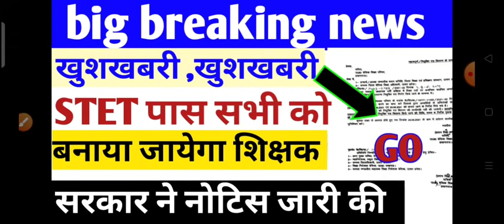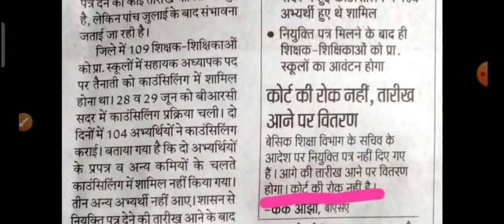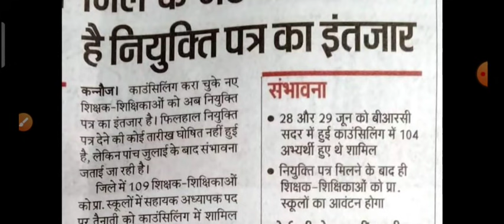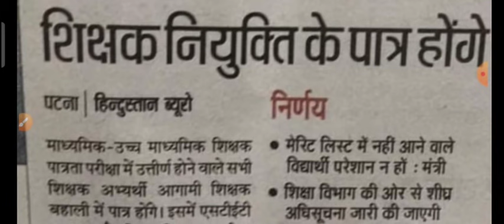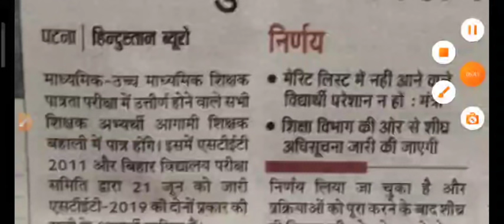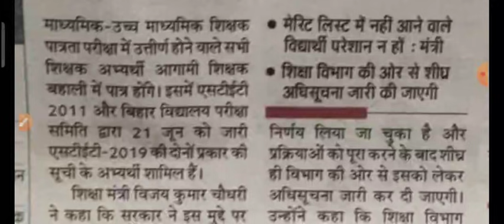69000 Shikshak Bharti 22000सीटे जोड़ने की हरी झंडी जल्द सभी STETपास बनेगे शिक्षक सरकार ने लिया निर्णय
69000 Shikshak Bharti latest news today
69000 Shikshak Bharti latest news
69000 teacher bharti latest news
69000 teacher bharti latest news today
69000 Bharti latest news
69000 Bharti latest news today
69000 Shikshak Bharti 3rd counselling news today
69000 latest news
69000
69000 3rd counselling news
69000 news update
69000 news today
69000 3rd counselling latest news

EXAM ADDA FOR STUDY

69000 Shikshak Bharti latest news today
69000 Shikshak Bharti latest news
69000 teacher bharti latest news
69000 teacher bharti latest news today
69000 Bharti latest news
69000 Bharti latest news today
69000 Shikshak Bharti 3rd counselling news today
69000 latest news
69000
69000 3rd counselling news
69000 news update
69000 news today
69000 3rd counselling latest news